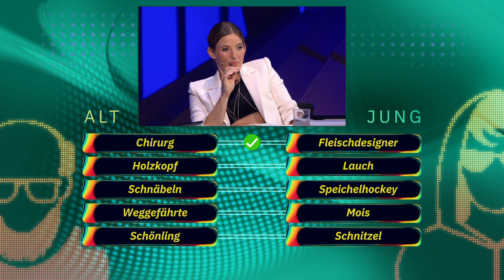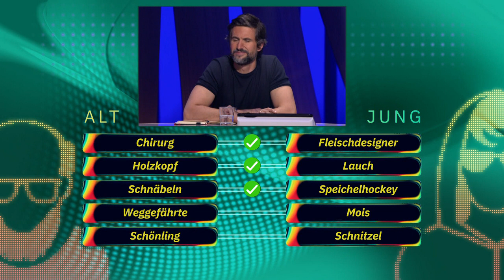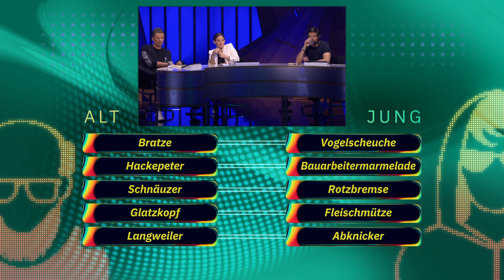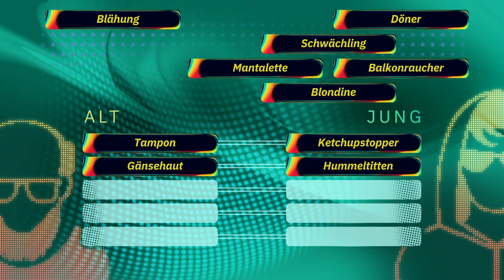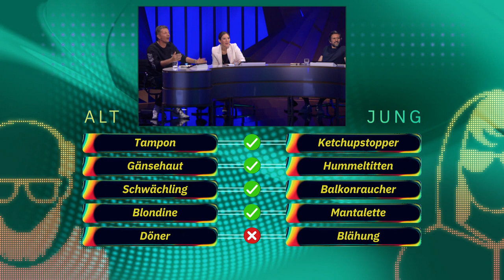"Was ist ein 'MOIS'?" Rätsel 7: Das Wort: Wer beherrscht die "Jugendsprache"? | Wer ist das Phantom?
Im letzten Rätsel müssen die Detektiv:innen sich in ihre Jugend zurückversetzen und überlegen, welche Wörter eher von jungen Menschen und welche von älteren Menschen benutzt werden. Haben Jeannine, Michi und Tom das Kind in sich bewahrt?

Drei Celebrites spielen um Hinweise auf ein prominentes Phantom. Doch das will natürlich nicht enthüllt werden. Können die Detektive ein Spiel gewinnen oder ein Rätsel lösen, erhalten sie einen Tipp, der zur Identität des bekannten Unbekannten führt.

Wer ist das Phantom?